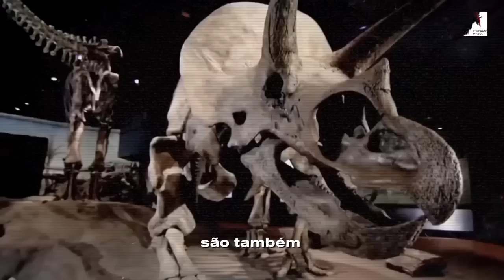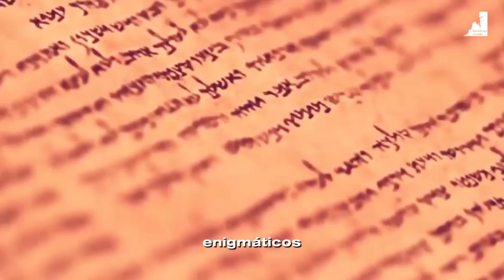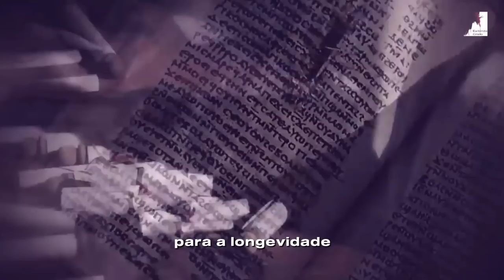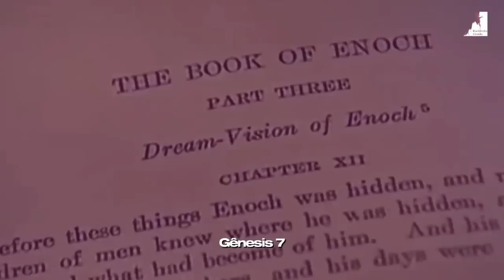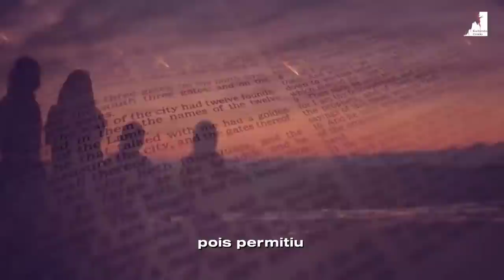SEGREDOS E MISTÉRIOS DO MUNDO ANTES do DILÚVIO!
Neste vídeo fascinante, exploramos os segredos e mistérios das civilizações perdidas da Era Antediluviana. Vamos mergulhar nas evidências científicas do Dilúvio que abalaram o mundo antigo e discutir como esses eventos pré-diluvianos podem estar ligados ao fim do mundo.

🔍 Descubra as incríveis descobertas arqueológicas que revelam a existência de sociedades avançadas antes do Dilúvio.
🌊 Explore a ciência por trás do Dilúvio Bíblico e como ele pode ter moldado nosso planeta.
🔮 Desvende os mistérios da lendária Atlântida e seu papel na narrativa apocalíptica da Era Antediluviana. Os Gigantes nefilins e até dinossauros na era Antediluviana.

Prepare-se para uma jornada emocionante pela história e pelo desconhecido enquanto investigamos os segredos que podem estar escondidos nas profundezas da pré-história.